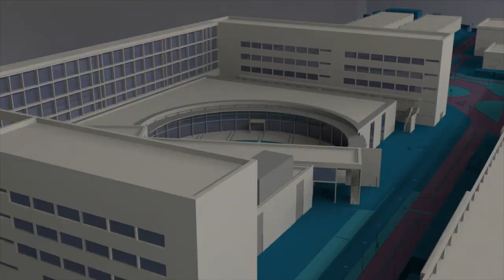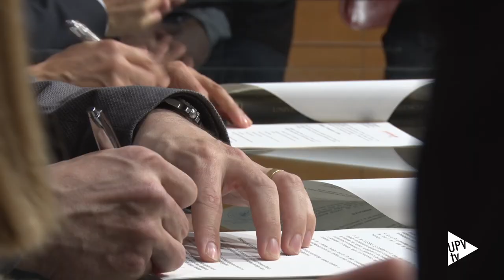Cátedra Fertinagro Biotech - Noticia @UPVTV, 31-01-2018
Con el objeto de impulsar el desarrollo de actividades en las áreas de la metagenómica y la metabolómica, el rector de la Universitat Politècnica de València, Francisco Mora, y el director adjunto de I+D+i de Fertinagro Biotech, Ignasi Salaet, han firmado un convenio de colaboración para la creación de la Cátedra de empresa Fertinagro Biotech de Biotecnología Agrícola.

En el marco de esta iniciativa, adscrita a la Escuela Técnica Superior de Ingeniería Agronómica y del Medio Natural de la Universitat Politècnica de València, se promocionarán y realizarán acciones para divulgar la última tecnología en nutrición vegetal que permita mejorar la calidad de los cultivos con los productos de Fertinagro Biotech.

La innovación, el desarrollo y la divulgación son objetivos clave para Fertinagro Biotech. Por ello, desde esta entidad se impulsa la cooperación y el trabajo en red con el sector industrial y el ámbito académico. En concreto, con la Universitat Politècnica de València la empresa colabora desde el año 2010.

Fertinagro Biotech, entidad dedicada a la producción y comercialización de nutrientes vegetales, pertenece al conjunto empresarial Grupo Térvalis, fundado en Teruel en el año 1986. Actualmente, es el primer fabricante de fertilizantes en España y líder europeo en la producción y venta de nutrientes vegetales orgánicos y ecológicos.

Con la firma de la Cátedra Fertinagro Biotech de Biotecnología Agrícola, la Universitat Politècnica de València suma 54 cátedras y aulas de empresa.